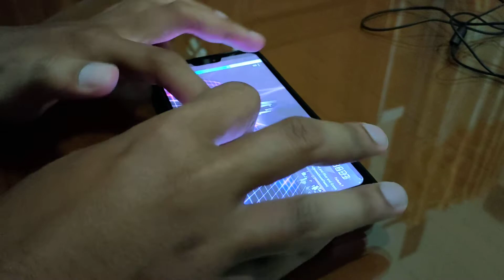[Arcaea] red and blue and green but with worst camera PoV